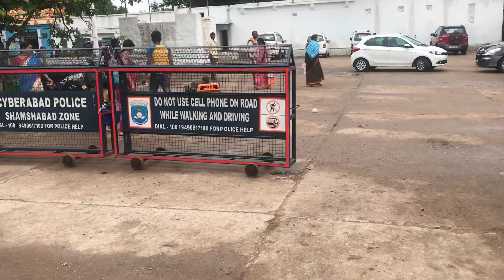Naman Battery Car at Chilkur Balaji